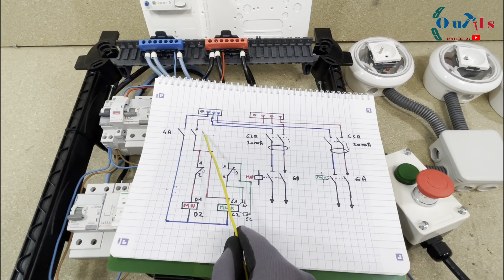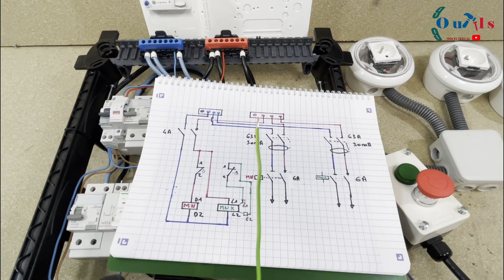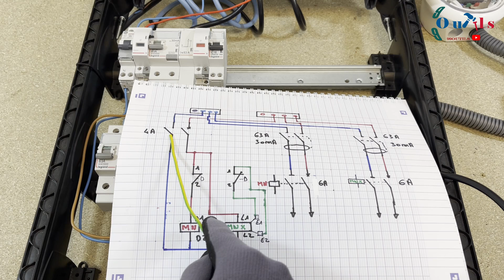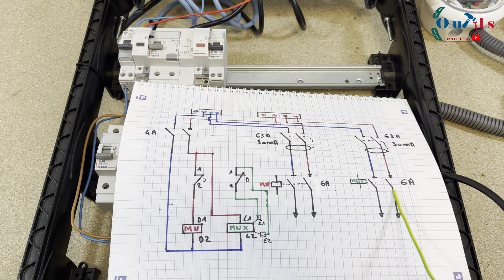Génie électrique - Différence entre une bobine MN, MNX, MX, MT et ET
Génie électrique - Différence entre une bobine MN, MNX, MX, MT et ET. Génie électrique - Différence entre une bobine MN, MNX, MX, MT et ET ?  Dans cette vidéo, je vais vous montrer comment choisir une bobine MX, MN, MNX pour un bouton d'arrêt d'urgence. Avant de choisir une bobine pour un arrêt d'urgence, il faut bien comprendre le rôle de chaque bobine. Que ce soit, une bobine MX ou ET, une bobine MN ou MT, bobine MNX ou IMNX. Dans le domaine du génie électrique, il est très important de faire la différence entre chaque auxiliaire.

🟩/ CHAPITRES  /🟩

00:00 – Génie électrique - Différence entre une bobine MN, MNX, MX, MT et ET
00:59 – Câblage de la bobine MN et schéma de câblage.
03:29 – Pourquoi mettre le disjoncteur qui protège une bobine mx ou mn sous le disjoncteur abonné ?
05:34 – Câblage d’une bobine MN.
07:53 –  Raccordement de plusieurs arrêts d’urgence sur une bobine MN.
08:50 – Différence entre une bobine MN et bobine MX.
09:32 – C’est quoi une bobine MNX ou IMNX ?
09:46 – Câblage d’une bobine IMNX ou MNX EN MODE MX.
10:23 – Câblage d’une bobine IMNX ou MNX EN MODE MN.
12:50 –  Avantages et inconvénients d’une bobine MX, MN, IMNX, ET, MT.

▬▬▬▬▬▬▬ 🟢GROUPE FACEBOOK  🟢 ▬▬▬▬▬▬▬▬▬▬▬

► Bobine MX
► Bobine ET
► Bobine MN
► Bobine IMN
►Bobine MNX
► Bobine IMNX
►Bobine MT
► Bouton d'arrêt d'urgence